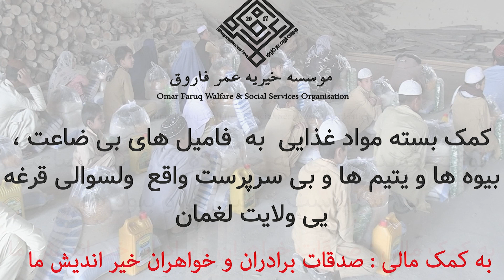کمک بسته های مواد غذایی به یتیم ها مدرسه دارالیتام دارلارقم ولسوالی قرغه ای ولایت لغمان بخش پنجم